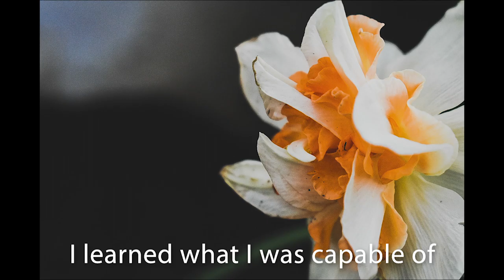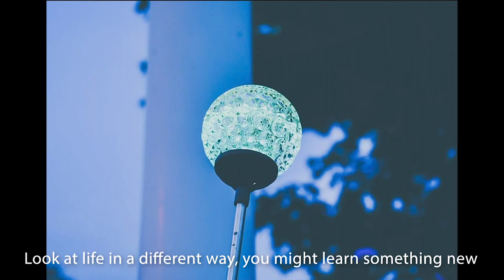Micro Documentary Zach Leach